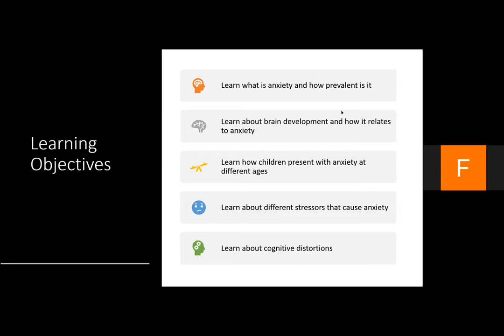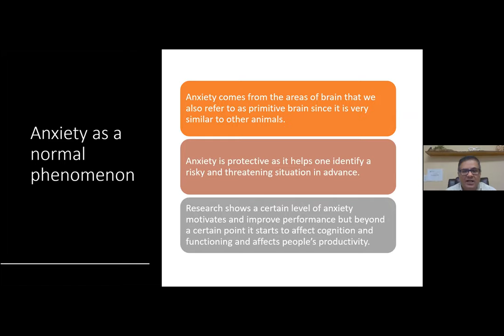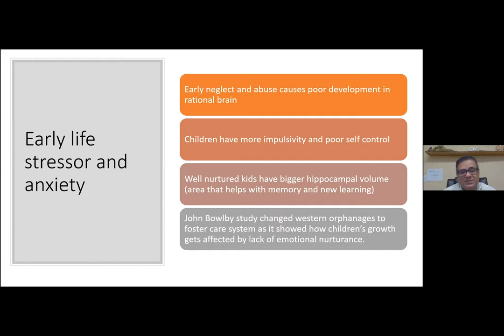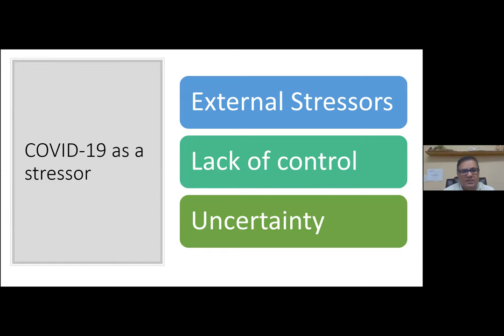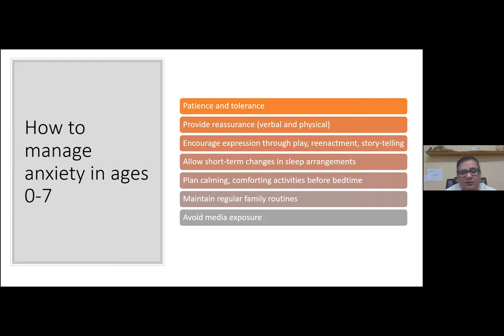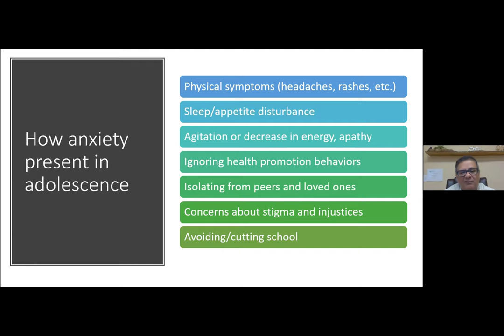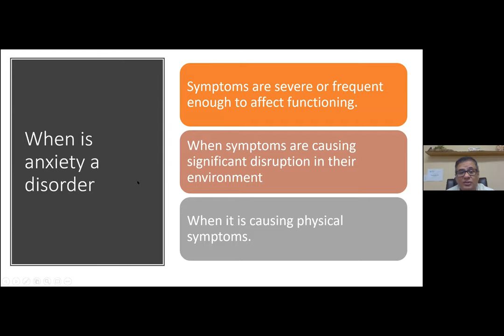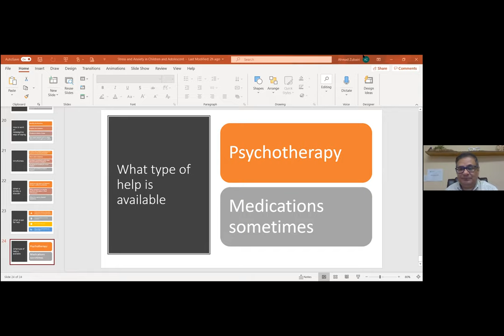Managing Stress and Anxiety in Children During Covid-19 Pandemic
As part of MCA COVID series, Dr. Ahmad Zubairi discusses stress and anxiety in Children